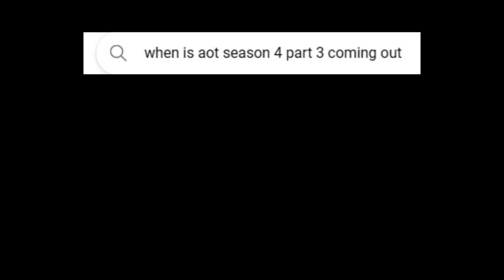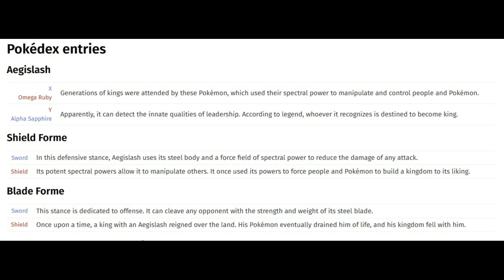I turned Levi Ackerman from Titan Killer to Pokemon Trainer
Watch as we give the legendary titan killer, Levi Ackerman his very own Pokémon team!

Today we dive into the unique personality, fighting style, and backstory to a fan favorite anime character by the name of Levi Ackerman. Today we will select the perfect Pokémon to complement his skills. We'll analyze his strengths, weaknesses, and quirks to create a team that's tailor-made for him.

Each member of Levi's team will be introduced alongside an explain of how they can work together with Levi in order to create a winning strategy. You'll see how each Pokémon's moveset and abilities can help Levi in battles and make him an even more formidable opponent.

Whether you're a die-hard AOT fan or a seasoned Pokémon trainer, you won't want to miss this epic crossover. So come along with us as we explore the world of Pokémon and AOT.

Video Chapters

0:00 - Introduction
1:04 - Levi’s Leadership
1:26 - ODM Gear
1:47 - Calm, Cool, and Collective
2:10 - Neat freak
2:26 - Transportation
2:41 - Loyalty
3:02 - Conclusion

Music used in the video: @GlitchxCity

Note: some of this footage in this video is not mine, is all taken from their respective franchises and or people.